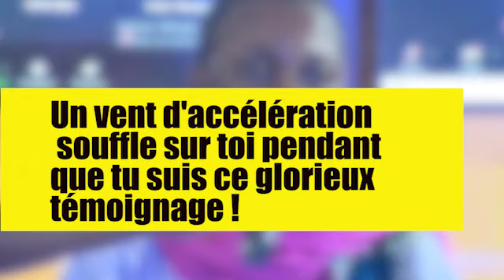Témoignage(07 09 2021) Un vent d'accélération souffle sur toi, suis ce glorieux témoignage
🔴🇨🇮 Suivez en direct KharisTv et découvrez
+ PRIÈRE
+ ENSEIGNEMENT
+ ORTHODOXE
+CATHOLIQUE
@KHARIS TV